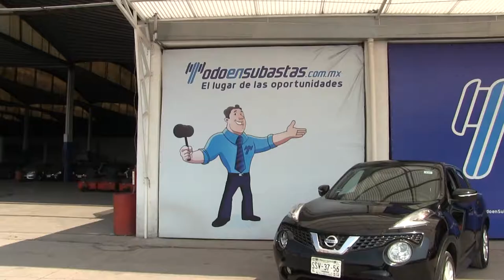Nissan / Juke / 2015 / T180174